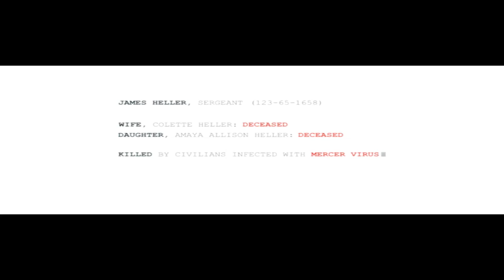PROTOTYPE 2 | Walkthrough (PART 1) | KNIGHTBAT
Prototype 2 My Walkthrough & Gameplay Part 1.
Uploading Some Old Videos.